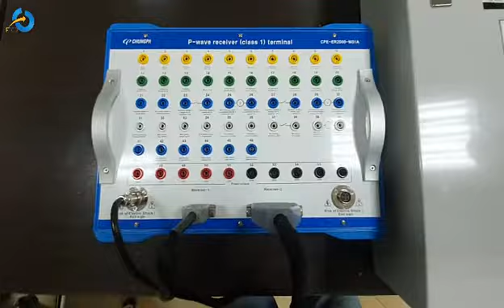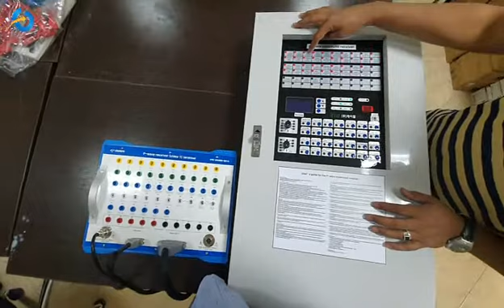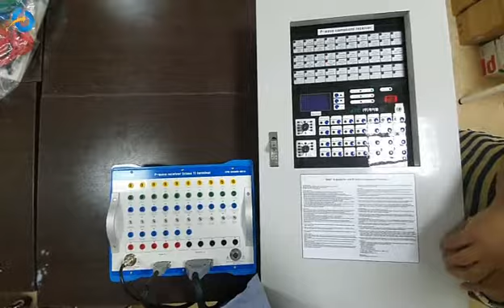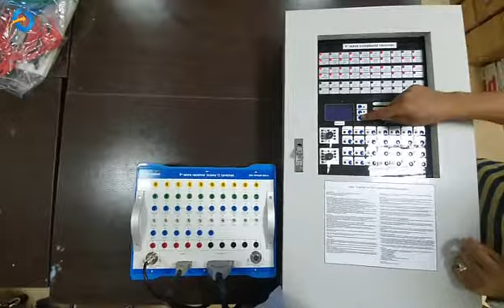P Wave Compound Receiver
FTCO- VISION:-
In the middle of the outstanding technical competence ,innovation , quality and reliability in the field of the Industrial Technology, FTCO has found the place to stand and play the major role to meet the market demands and achieve the customer’s satisfaction and confidence. Our extensive background in the technology field makes us a unique partner to meet the market demands, thus we are strongly focused on the needs and wishes of the customers who are knocking our door coming from different fields asking us the proper solution for their applications.
We provide all our customers with their needs reinforced by technical support throughout the system life Service - advice before and during purchase, and that is side to side with the logistic support, commissioning, and training.
This Why WE LEAD THE FUTURE .. .

FTCO-CLIENTS:-
A SHORT VIEW TO OUR MAIN CUTOMERS
Technical and Vocational Training Corporation
Saudi Specialized Laboratories - MOTABAQAH
ERAF.Ind. Company
Prince Sattam Bin Abdulaziz University
Moayana Technical Consultancy
King Saud University
Tahaqouq International Company.
Jizan University.

OUR TEAM:-
Future Technology has been created in the market of Saudi Arabia in order to support the market and feed the latest technology to ensure the direct contact between the Saudi Market and the latest technology in the World. We are touching a wide range of applications: Training Systems and lab.
Additionally, we can supply any customer’s demands and requirements Just by contacting us and send the need. We are located in Riyadh the capital city of Saudi Arabia where the major portion of the business is initiated. We are not a Manufacturer. So, what we are showing in our webpage is the products which we sell through our suppliers and the property belongs to the manufacturer. Our contact address is shown under contact in the website. .